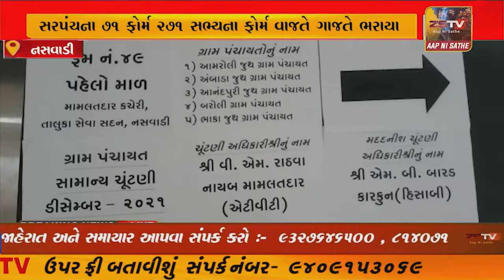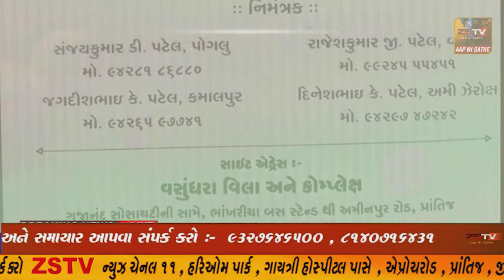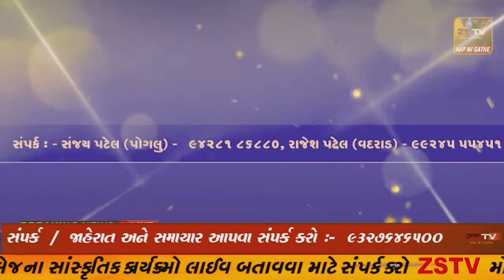નસવાડી તાલુકામાં ગામ પંચાયતની ચૂંટણી નો ધમધમાટ સરપંચના ૭૧ ફોર્મ ૨૭૧ સભ્યના ફોર્મ વાજતે ગાજતે ભરાયા